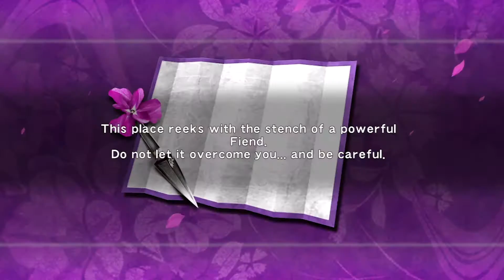Let's Play... Ninja Gaiden Sigma #16 (Blind) BOOBS AND BUTT BOSS!! (Gameplay / Walkthrough)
Hello there Ladies and Gentlemen! Welcome to another full Let's Play! Ninja Gaiden has been requested by one person on this channel for a very long time. God fucking damn it.
These DAMN jiggle physics. WHY?!
Not that I'm complaining.
BUT WHY?

Poll Link (If you want to vote what I play next!)

I am a new-comer (well it's been 2 years but it still all feels new to me!) to YouTube and will be playing many lets plays through my time on here. I am really passionate about gaming and hope you will enjoy watching me play and listening to my commentary as I game! Also if you have any comments on how I can make my videos better then feel free to drop some comments on anything you wish :) Another note, if you see that I have messed up or left anything odd in, just drop a comment and let me know! Many thanks guys :)

In this video you can expect to see:
How to Ninja Gaiden
How to Sword fighting
How to Being a freaking top Ninja